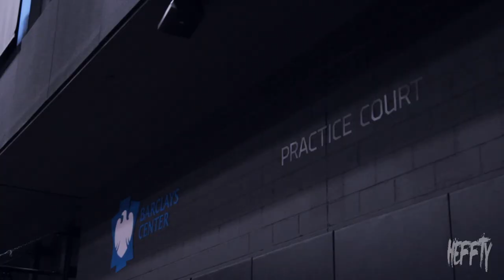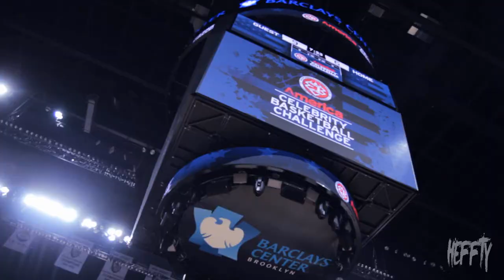French Montana "Coke Boys TV" Ep. 18 (EBC Celebrity Coach Challenge)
At Barclays Center for EBC Celebrity Coach Challenge. Special guests Wale, Chinx, Zack, Jadakiss, Lil Durk, Velous & More... Shot & Edited by @CokeBoyHeffty